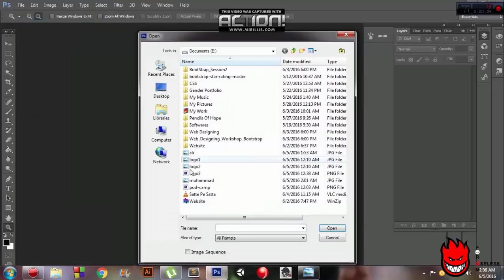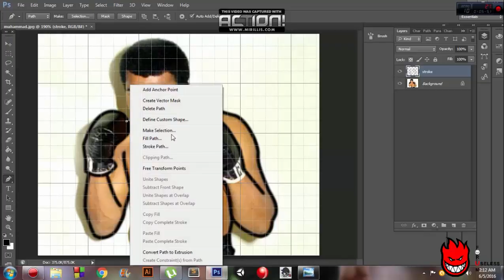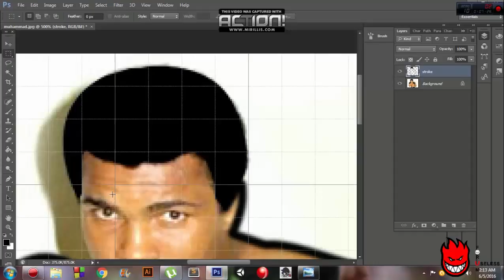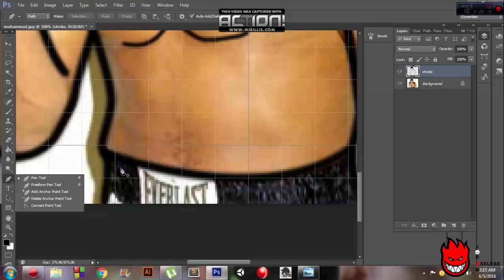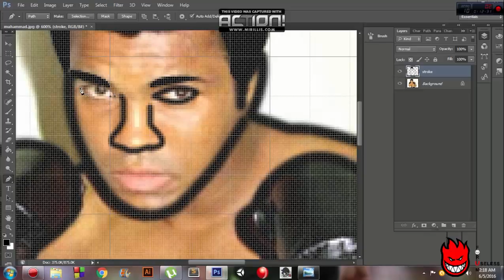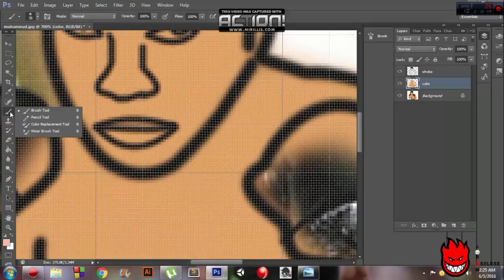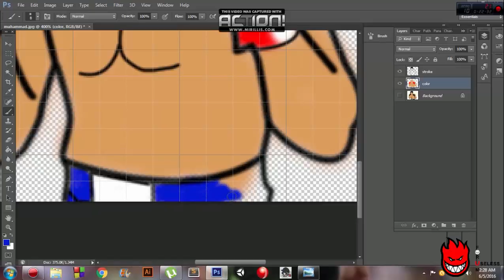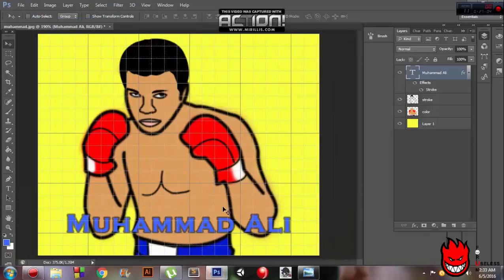Photoshop Cartoon Tutorial |Muhammad Ali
Photoshop tutorial for converting your picture into cartoon. Watch and enjoy.